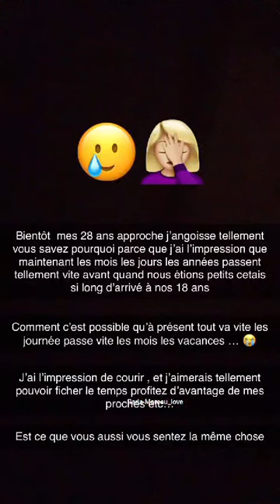Carla Moreau : Je vous donne des nouvelles 🤗💞